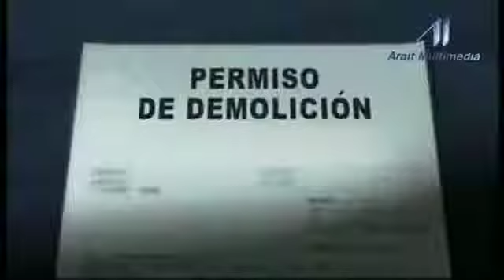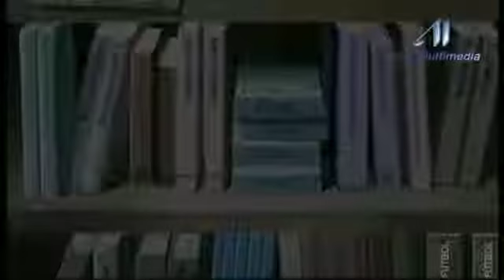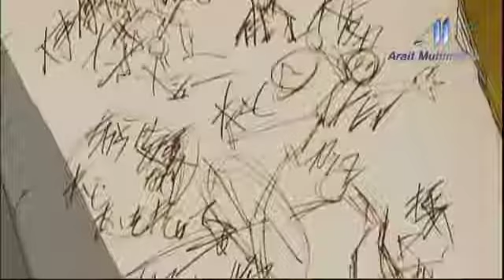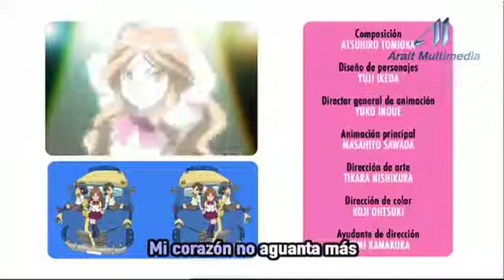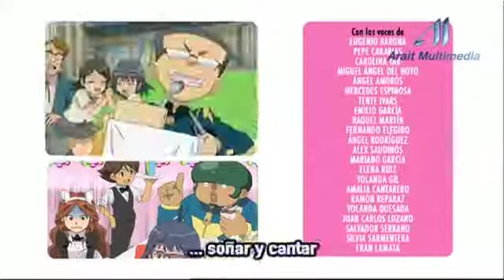Capitulo 1 inazuma eleven castellano juguemos al futbol